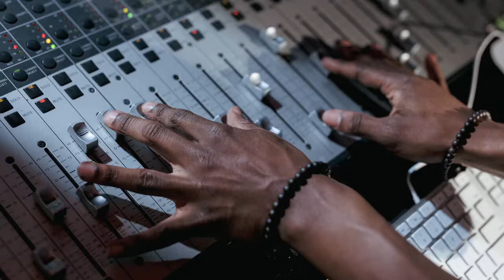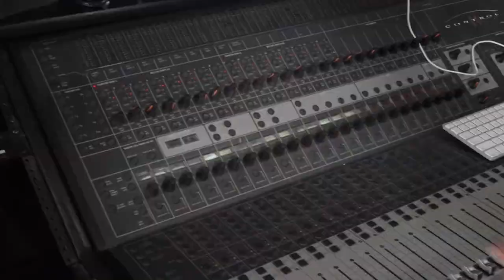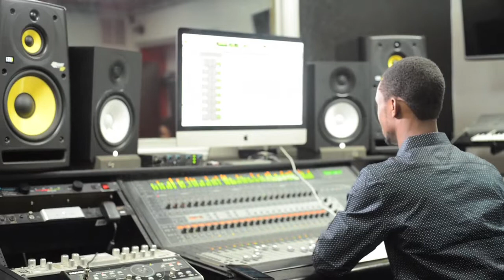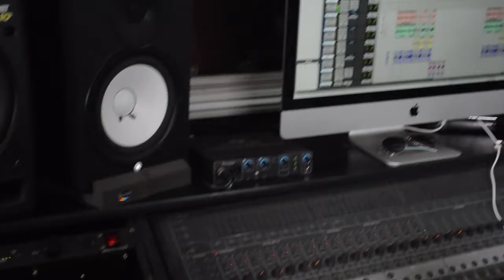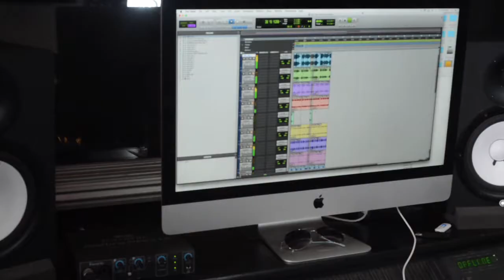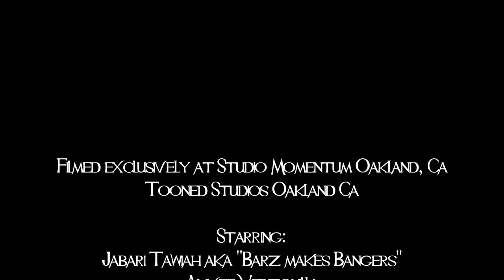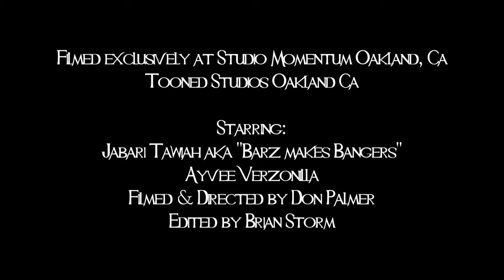RAISING THE BARZ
Don Palmer Presents:

A Studio Momentum Film

In this interview we get a glimpse into the making of Grammy Award Winning Album "The Last Days of Oakland" with recording engineer Jabari "BarzMakesBangers" Tawiah. Jabari also shares his personal journey through the music business and trials and tribulations faced going from the garage to the Grammy's!